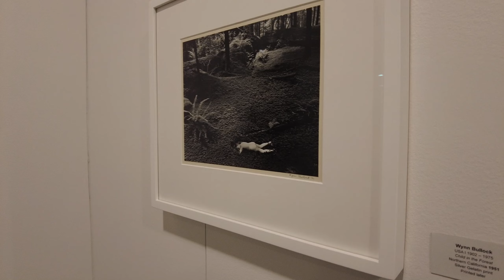Interview at photo basel 2023 – Special Exhibition Pure Photography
The interview was conducted during the 8th edition of photo basel art fair June 2023.